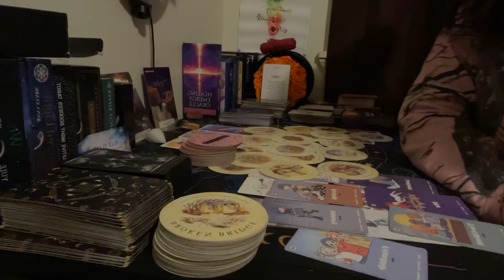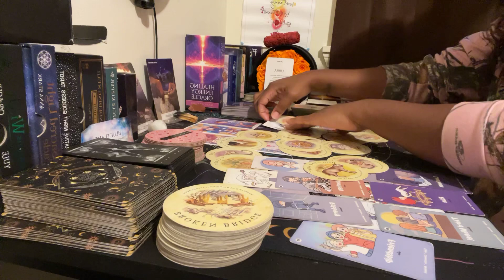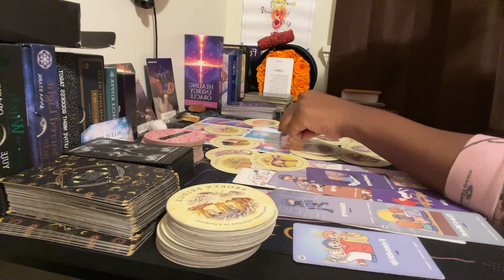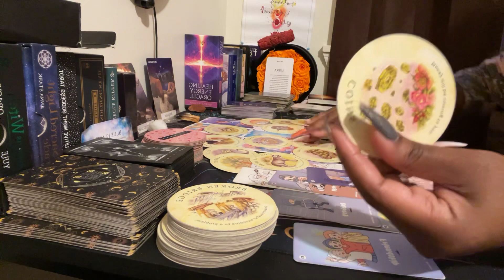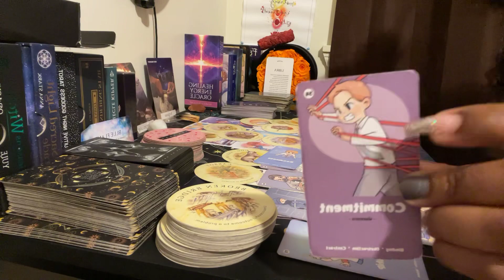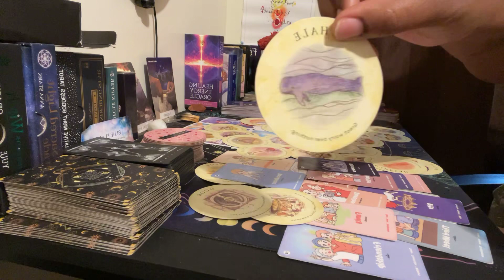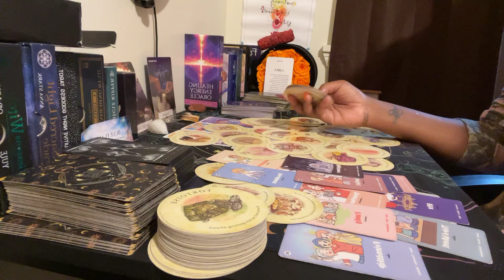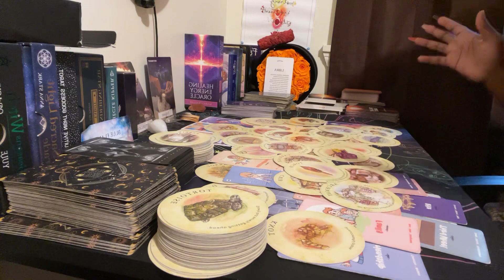Libra ♎️ a friend from the past is trying/will try to get back in your life bc they see I winning